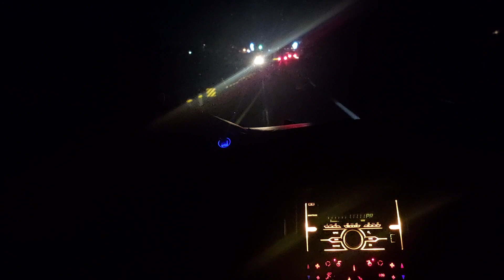Autopista Puebla-Orizaba pasando Orizaba Veracruz